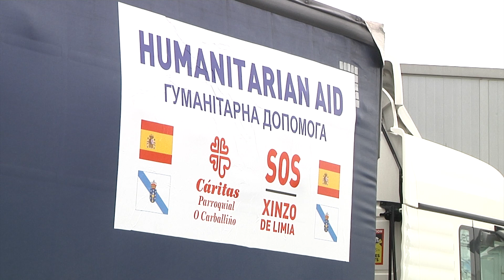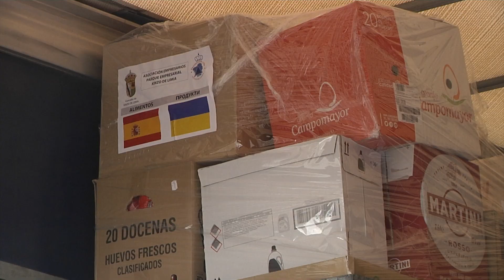Parte de Xinzo un camión con ayuda humanitaria de los vecinos